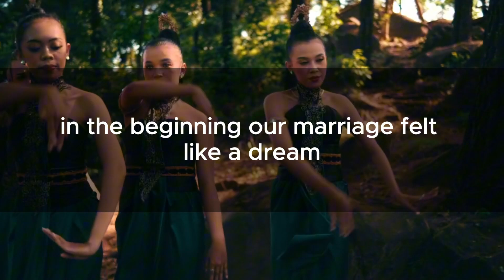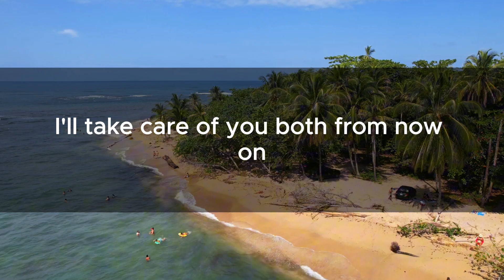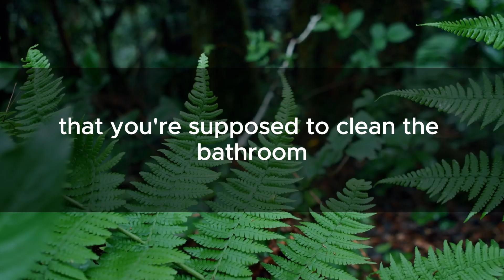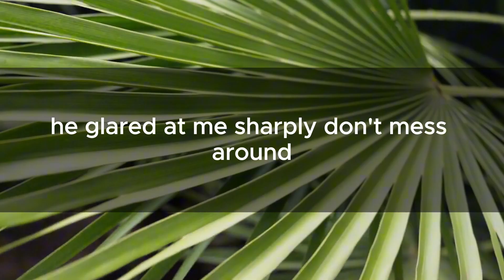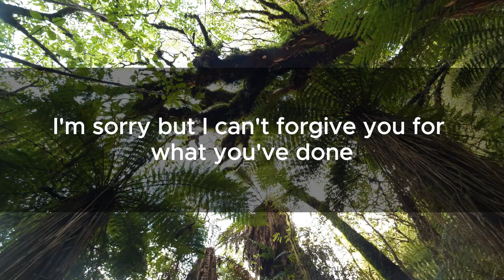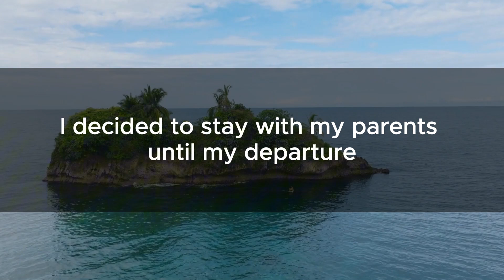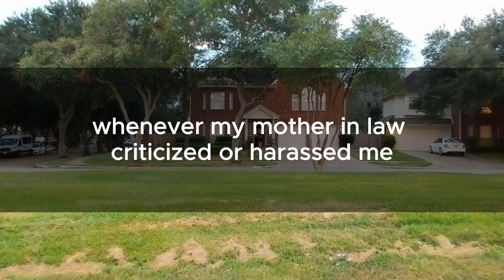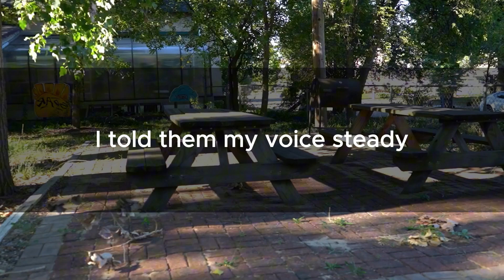My mother-in-law kicked me out and asked for $60,000 as a gift or else I should get a divorce.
My name is Sandra, I’m 35 years old, and I work in an office. Currently, I share a home with my husband, Matthew, and his mother. Although I’m married, my relationship has become a source of unhappiness due to my mother-in-law's relentless bullying, which shows no signs of letting up. Matthew and I first crossed paths at work, where our companies collaborated on various projects. As we spent more time together, our bond deepened, and we began enjoying meals and outings. After a year of dating, Matthew proposed, and we married when I was 32.